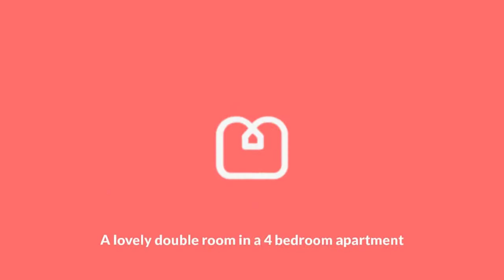York Street Room B 720p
Double room for single use